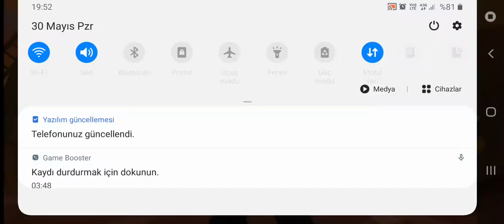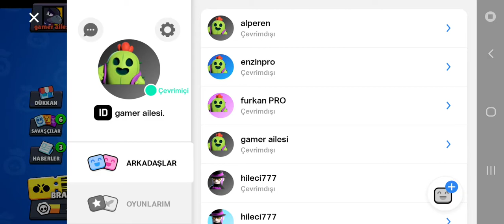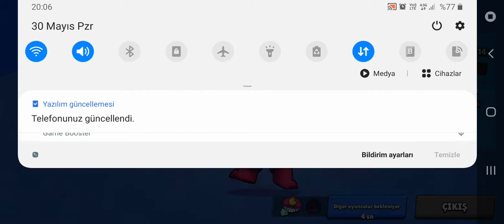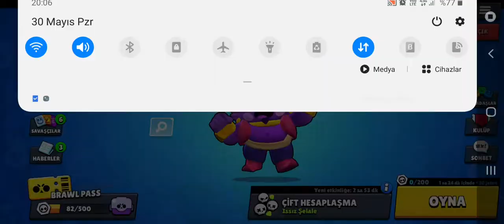İLK BRAWL STARS VIDOM KUZENIN BIDO TU BASTI